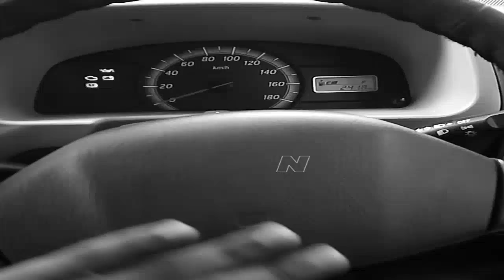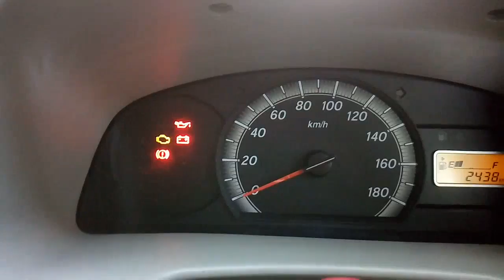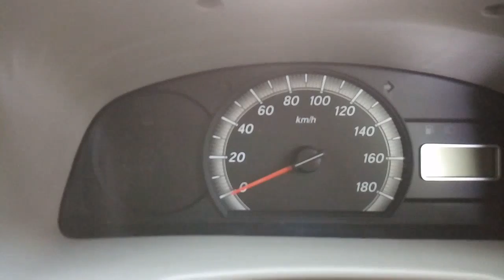Car judgement|lesson 10|Learn car driving in Hindi for beginners|hindi tips|Learn to turn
My camer

Camera accessories

Mobile holder:

My mobile